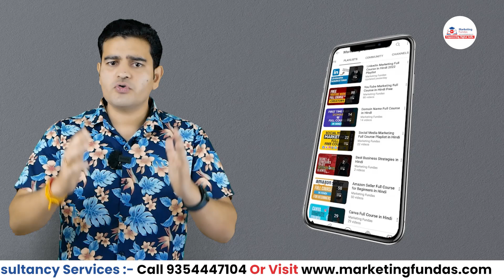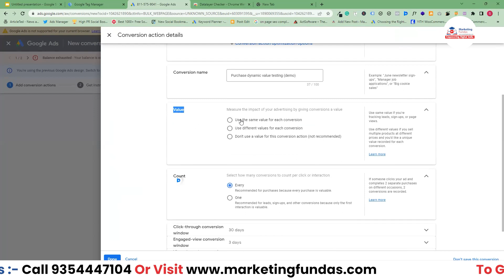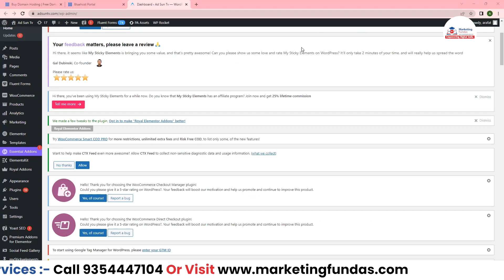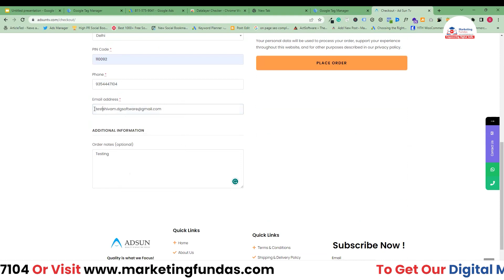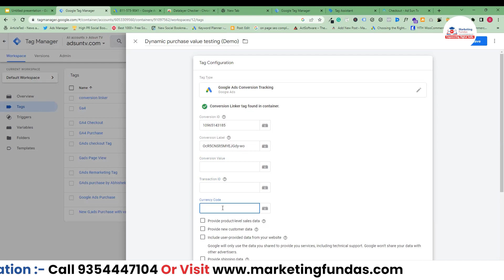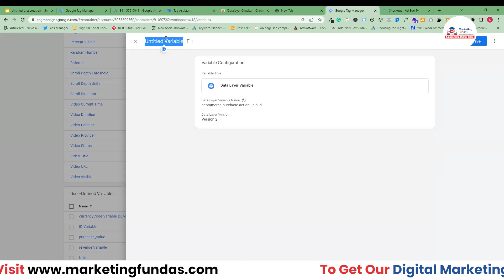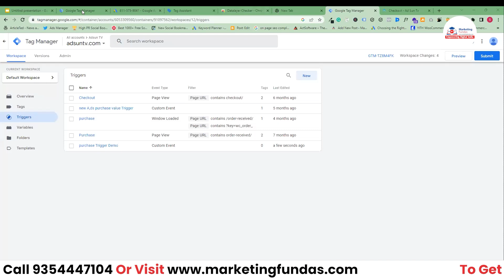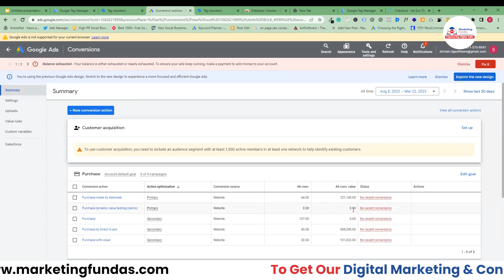Google Ads Conversion Tracking with Dynamic Values | Purchase Conversion Tracking Google Ads